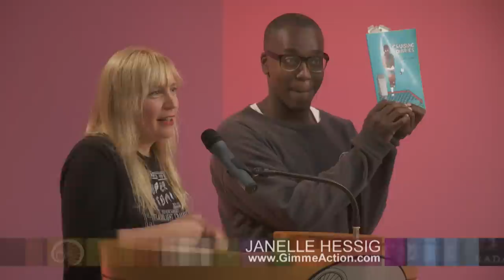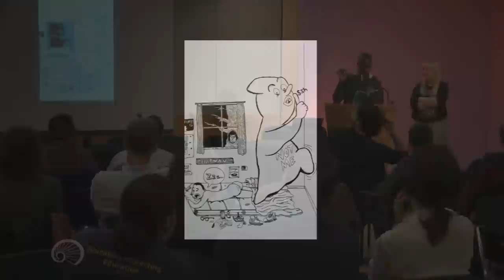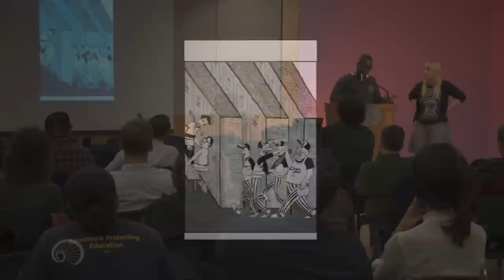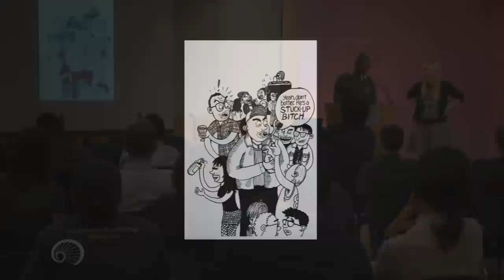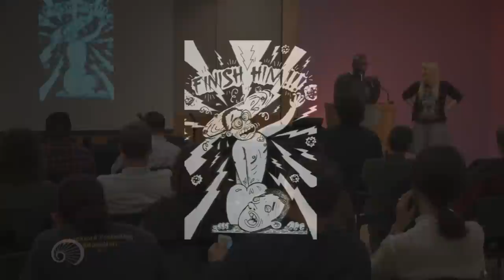Janelle Hessig and Brontez Purnell at Radar Reading Series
Janelle Hessig and Brontez Purnell came together in a desperate backwoods town 14 years ago, two artists bonded for life by a mutual enthusiasm for the finer things in life like philosophy, big butts, and raggedy punk boys. 'The Cruising Diaries' - a memoir of sexual misadventure written by a young Brontez Purnell and illustrated by a not-as-young Janelle Hessig - is their ill-behaved love child.